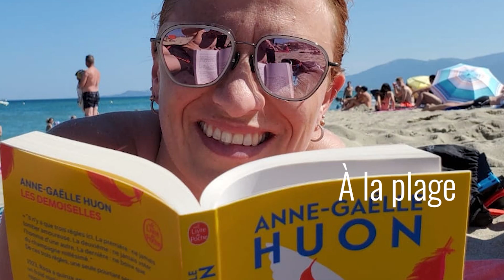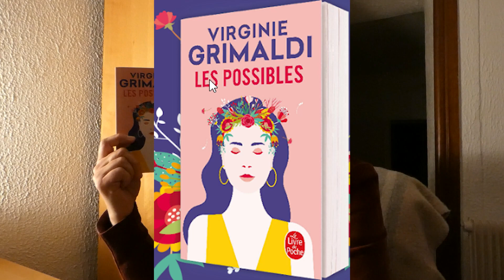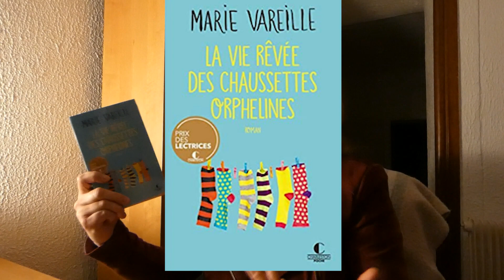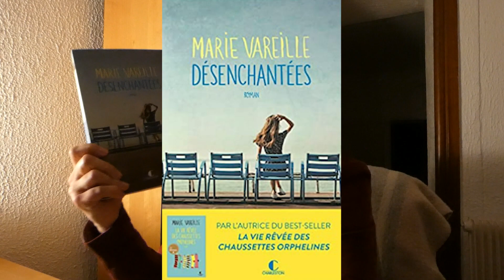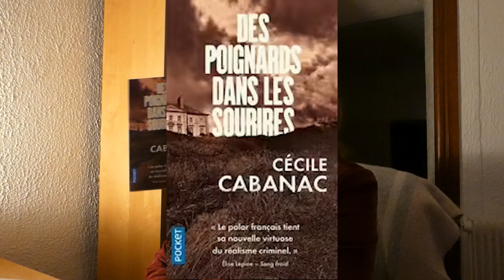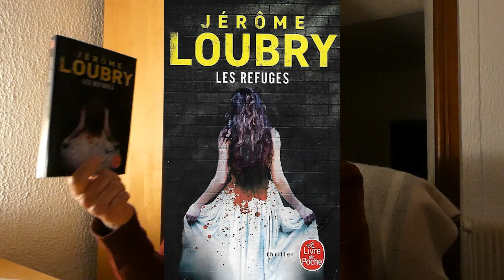Club lecture #3 - Lumière sur une créatrice et bilan de janvier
Bienvenue dans le club de lecture numéro 3 !

Dans cette vidéo :
00:13 Créations d'Adelecha 😍
00:57 Le bilan de janvier commence...
01:21 "Ce que les étoiles doivent à la nuit" d'Anne-Gaëlle HUON - Le livre de poche
01:44 "Les possibles" de Virginie GRIMALDI - Le livre de poche
02:42 "La vie rêvée des chaussette orphelines" de Marie VAREILLE - Charleston poche ❤️
03:50 "Désenchantées" de Marie VAREILLE - Charleston ❤️
05:13 "Les détectives du Yorkshire - Rdv avec le diable" de Julia CHAPMAN - La bête noire Robert Laffont
07:10 "Les 5 règles du mensonge" de Ruth WARE - Fleuve noir
07:30 "Des poignards dans les sourires" de Cécile CABANAC - Pocket ❤️
09:37 "Les refuges" de Jérôme LOUBRY - Le livre de poche ❤️
11:35 A suivre...

Promis, le prochain sera plus court ! 😘

Pour retrouver les créations d'Adèle : sur Instagram @adelecha_creations_papeterie ou sur son site internet